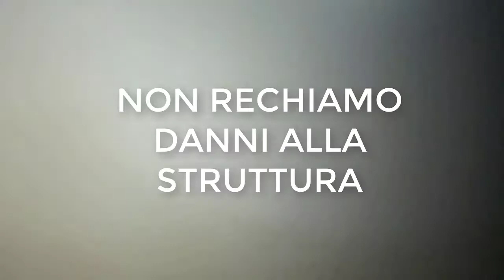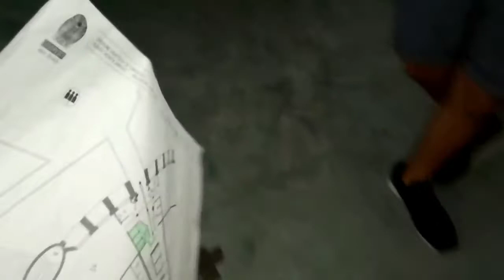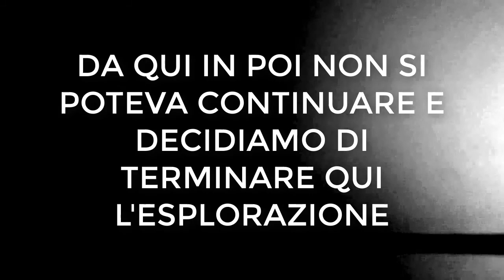SCUOLA ABBANDONATA PARTE 5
Grazie per i 20 like raggiungi nella live...come promesso ci saranno anche la sesta e la settima parte con gli explorer!